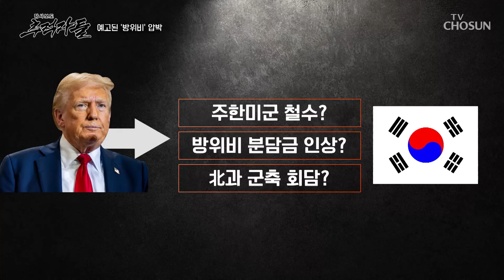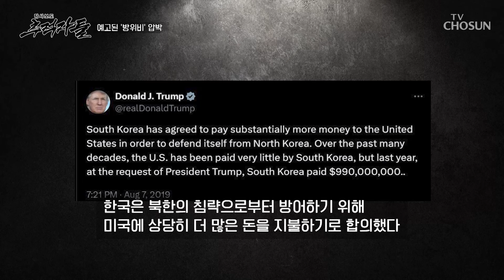한국을 향해 방위비 인상을 압박하는 트럼프 2기 행정부 TV CHOSUN 241124 방송 | [탐사보도 추적자들] 5회 | TV조선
극적 합의 직전까지 갔지만 트럼프의 재가 거부로 판이 깨진 협상

[탐사보도 추적자들 5회]